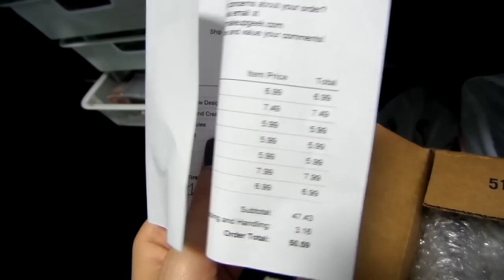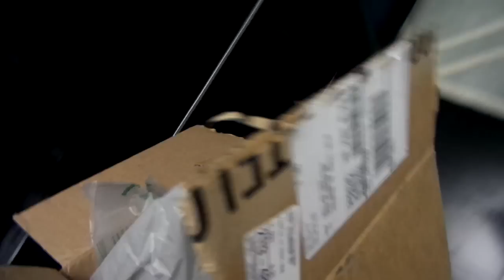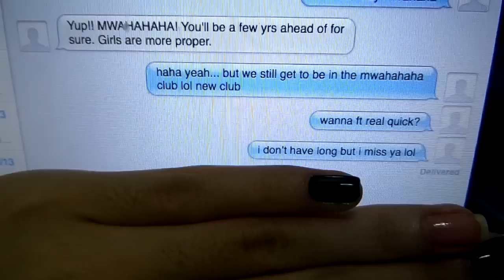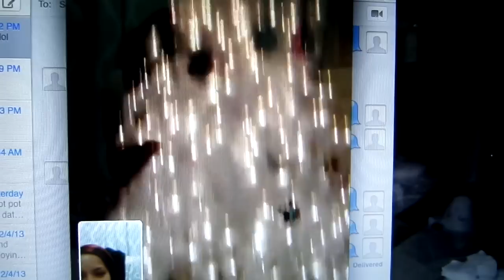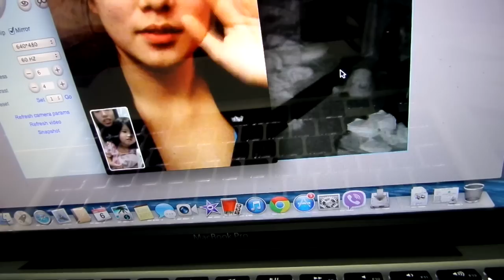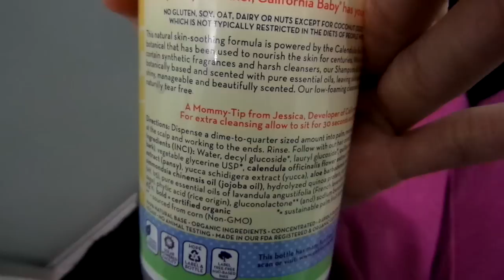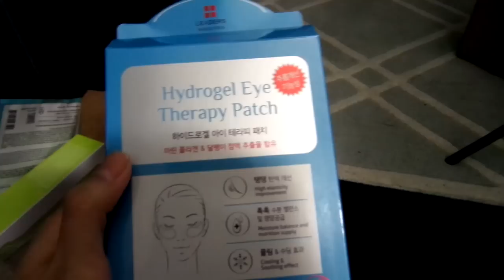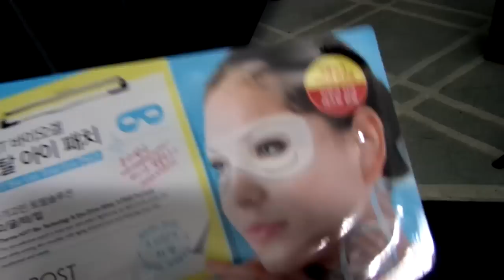VLOG #135 - THE MWAHAHA CLUB | VLOGMAS #6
Samsung WB250F

iMovie